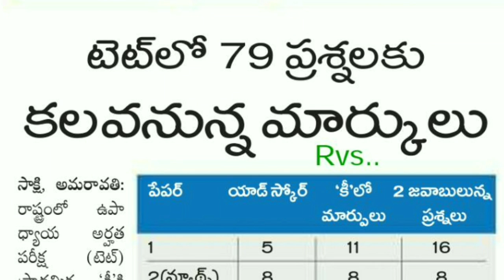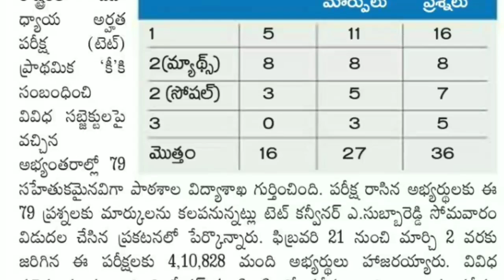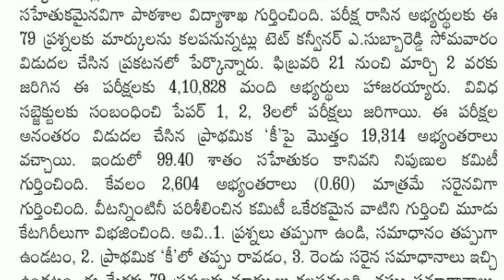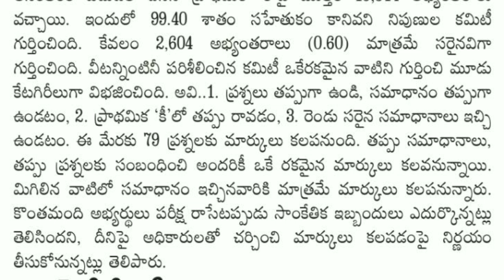Ap tet Braking News 2018 || 79 Marks Add Score || final key విడుదల || Ap Tet Results 2018 || 100 %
👉AP TET Final key & Results Link

👉 Special Thanks to pdf file